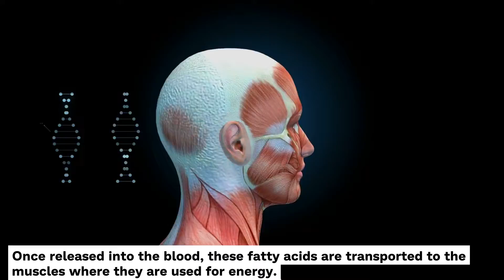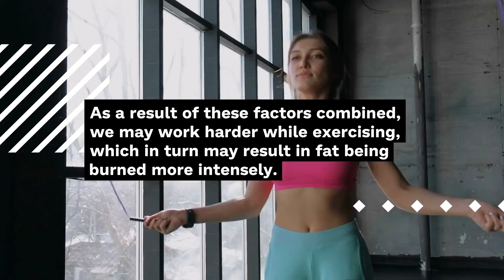How Caffeine Promotes Fatloss? | COFFEE BUZZ CLUB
Do you know how caffeine can help promote fat loss? Turns out, coffee isn't just a great way to start your day - it may also help give your weight loss goals a boost! In this video, we'll take a look at some of the research on caffeine and weight loss, and see how adding coffee to your diet might be able to help you reach your goals.